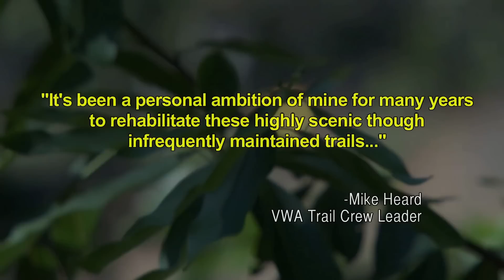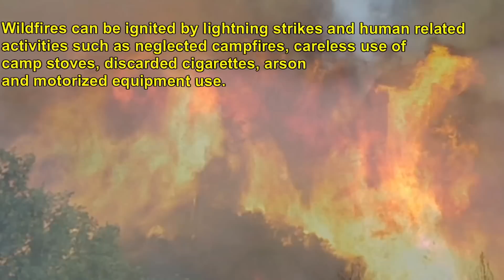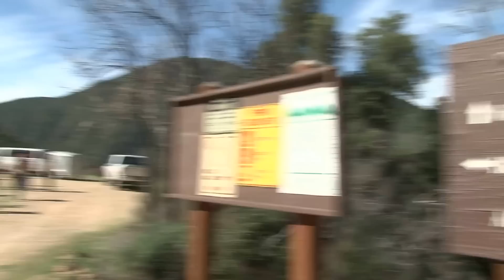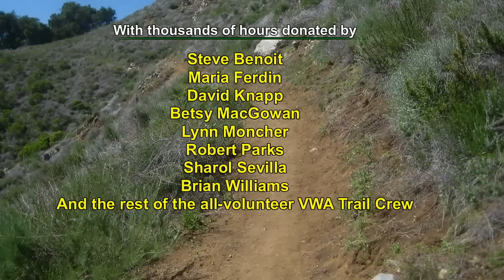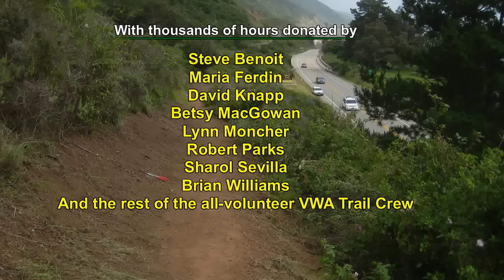Mike Heard - U.S. Forest Service Volunteer of the Year